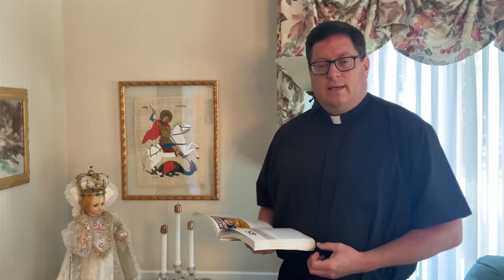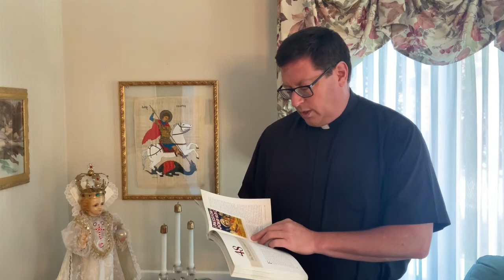Masterpiece 48: The Passion of Joan of Arc by Carl Theodore Dreyer (film c. 1928 AD)